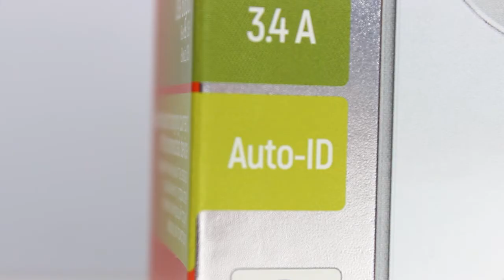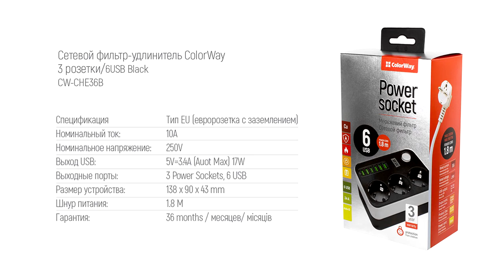Power Sockets ColorWay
✅ Основное преимущество сетевых фильтров ColorWay - наличие USB выходов для одновременной зарядки нескольких устройств: смартфоны, планшеты, внешние батареи и многие другие устройства, которые поддерживают зарядку от USB порта.
✅ Интеллектуальная микросхема USB Auto ID - автоматически определяет тип подключенного USB устройства, что обеспечивает высокую совместимость умной зарядки с устройствами любых брендов.
✅ Технология Super Charge – определяет наилучший ток заряда подключаемого устройства от 0.1 до 2.4A
✅ Встроенная защита от перенапряжения и высококачественные компоненты
✅ Корпус из жаропрочного пластика, выдерживает температуру до 750 C°

Сетевые фильтры ColorWay - это новый подход к переноскам и зарядкам. Покупайте качественную продукцию по доступным ценам!

Смотри ещё:
Зарядные устройства ColorWay: